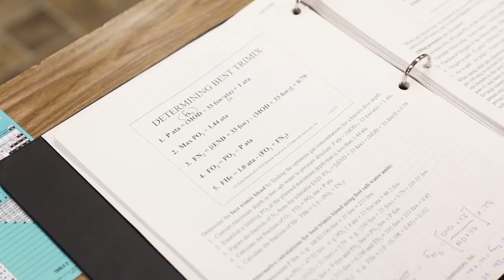NAUI Technical Training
NAUI has long been the pioneers in technical diving. From Enriched Air Nitrox to RGBM, NAUI leaders have led the industry in bringing new techniques and skills to the recreational scuba community.  NAUI Technical training is where competence and confidence converge.